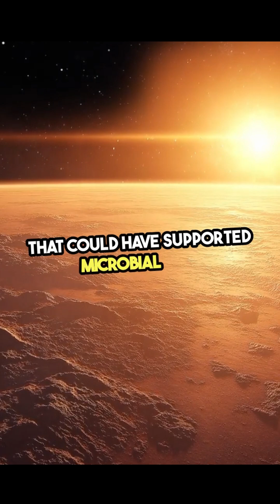𝖶𝗁𝖺𝗍 𝖬𝖺𝗋𝗌 𝖤𝗑𝗉𝗅𝗈𝗋𝖺𝗍𝗂𝗈𝗇 𝖧𝖺𝗌 𝖳𝖺𝗎𝗀𝗁𝗍 𝖴𝗌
𝖣𝗂𝗌𝖼𝗈𝗏𝖾𝗋 𝗍𝗁𝖾 𝗀𝗋𝗈𝗎𝗇𝖽𝖻𝗋𝖾𝖺𝗄𝗂𝗇𝗀 𝗂𝗇𝗌𝗂𝗀𝗁𝗍𝗌 𝖬𝖺𝗋𝗌 𝗆𝗂𝗌𝗌𝗂𝗈𝗇𝗌 𝗁𝖺𝗏𝖾 𝗋𝖾𝗏𝖾𝖺𝗅𝖾𝖽 𝖺𝖻𝗈𝗎𝗍 𝗈𝗎𝗋 𝗋𝖾𝖽 𝗉𝗅𝖺𝗇𝖾𝗍𝖺𝗋𝗒 𝗇𝖾𝗂𝗀𝗁𝖻𝗈𝗋.

1️⃣ 𝐂𝐮𝐫𝐢𝐨𝐬𝐢𝐭𝐲 𝐑𝐨𝐯𝐞𝐫 found evidence of ancient lakebeds, indicating Mars once had stable water sources for microbial life.
2️⃣ 𝐏𝐞𝐫𝐬𝐞𝐯𝐞𝐫𝐚𝐧𝐜𝐞 𝐑𝐨𝐯𝐞𝐫 is searching for biosignatures in Jezero Crater, an ancient river delta.
3️⃣ 𝐌𝐚𝐫𝐬 𝐇𝐞𝐥𝐢𝐜𝐨𝐩𝐭𝐞𝐫 Ingenuity demonstrated controlled flight in Mars' thin atmosphere, transforming aerial exploration.
4️⃣ 𝐌𝐚𝐫𝐬 𝐑𝐞𝐜𝐨𝐧𝐧𝐚𝐢𝐬𝐬𝐚𝐧𝐜𝐞 𝐎𝐫𝐛𝐢𝐭𝐞𝐫 captured high-resolution images, identifying water-ice deposits and potential landing sites.
5️⃣ 𝐕𝐢𝐤𝐢𝐧𝐠 𝐋𝐚𝐧𝐝𝐞𝐫𝐬 were the first to analyse Martian soil, establishing a foundation for astrobiology.
6️⃣ 𝐌𝐀𝐕𝐄𝐍 explained how Mars lost most of its atmosphere over time.
7️⃣ Curiosity detected 𝐦𝐞𝐭𝐡𝐚𝐧𝐞 𝐬𝐩𝐢𝐤𝐞𝐬, suggesting possible biological or geological activity.
8️⃣ 𝐌𝐚𝐫𝐬 𝐈𝐧𝐬𝐢𝐠𝐡𝐭 𝐋𝐚𝐧𝐝𝐞𝐫 confirmed "marsquakes," indicating a geologically active interior.
9️⃣ The 𝐏𝐡𝐨𝐞𝐧𝐢𝐱 𝐋𝐚𝐧𝐝𝐞𝐫 found subsurface ice in the polar regions.
🔟 Upcoming sample return missions aim to bring 𝐌𝐚𝐫𝐭𝐢𝐚𝐧 soil back to Earth for analysis.